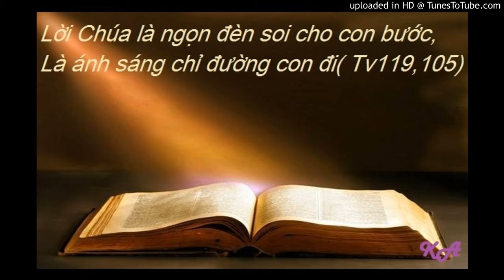Bài đọc 12-1-2017